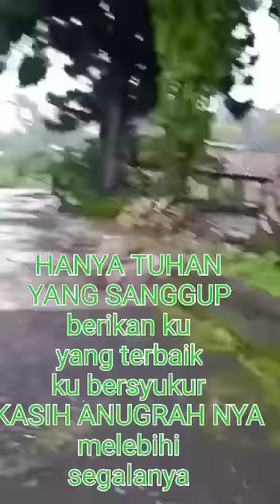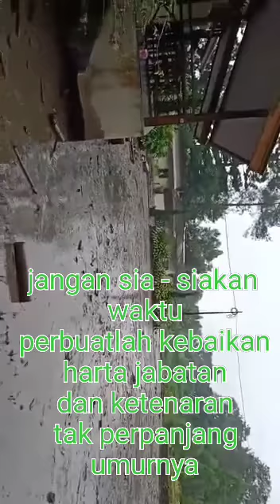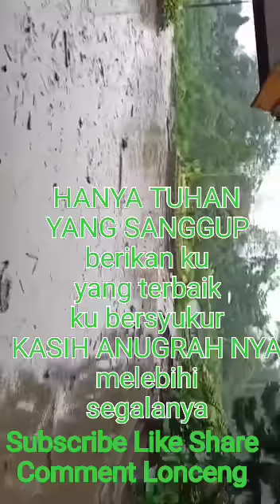HANYA TUHAN YANG TAHU,LESTYONO TANDIADI WINNER PROFESSIONAL VLOG AND ART GATHERING COMMUNITY 20JAN21